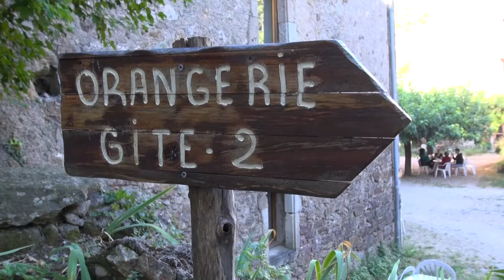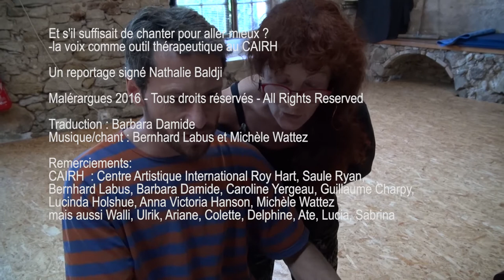Roy Hart Center : la Voix comme outil thérapeutique et artistique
Et s'il suffisait de chanter pour aller mieux ?
-la voix comme outil thérapeutique au CAIRH

Traduction sous titrage : Barbara Damide
Musique/chant : Bernhard Labus et Michèle Wattez

Remerciements:
CAIRH  : Centre Artistique International Roy Hart, Saule Ryan,
Bernhard Labus, Barbara Damide, Caroline Yergeau, Guillaume Charpy, Lucinda Holshue, Anna Victoria Hanson, Michèle Wattez
mais aussi Walli, Ulrik, Ariane, Colette, Delphine, Ate, Lucia, Sabrina